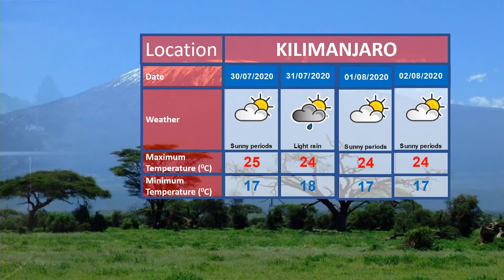WEATHER FORECAST 28-07-2020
Tanzania Weather forecast for the next 24 hours starting 21:00 hours as presented by weather analyst Happiness Mpunza.